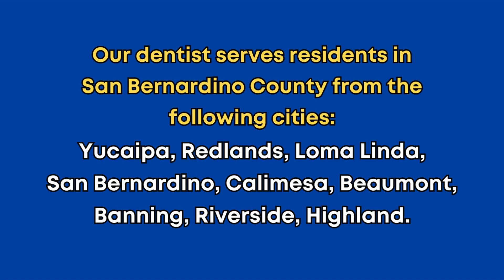Family Dentist Dental Children Dentistry Yucaipa 92399 near Cherry Valley CA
"Our dental office is located at 34366 Yucaipa Blvd Ste K, Yucaipa, CA 92399.

Marketplace At 5th Street Shopping Center, between 4th and 5th street.
From the 10 Freeway, take the exit for Yucaipa Blvd (State Route 330) heading north."

A dedicated team of professionals supports your child during their dental procedure under full anesthesia. This includes a pediatric dentist, a dental anesthesiologist, and specialized nursing staff, each playing a crucial role in ensuring the safety and comfort of your child. The anesthesiologist, with expertise in pediatric anesthesia, manages the sedation, while the dentist focuses on the dental treatment. Our nursing staff provides additional care and monitoring, making sure your child's experience is as comfortable and safe as possible.

Dentista familiar odontología infantil Yucaipa 92399 cerca de Cherry Valley CA

Familienzahnarzt Zahnmedizin Kinderzahnheilkunde Yucaipa 92399 in der Nähe von Cherry Valley CA

가족 치과의사 치과 어린이 치과 Yucaipa 92399 Near Cherry Valley CA